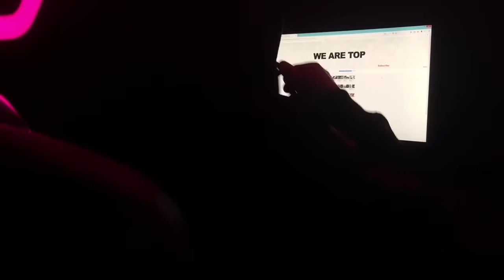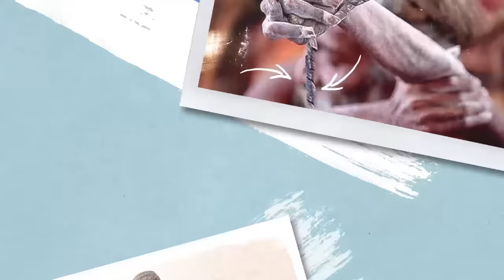This Ascetic Kept His Arm Up for 49 Years. Look at What Happened to Him Next